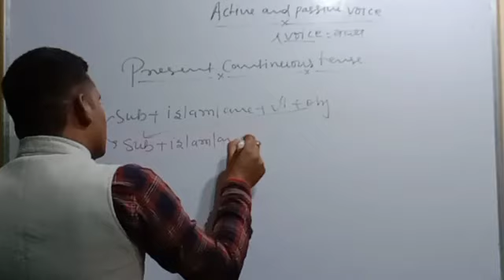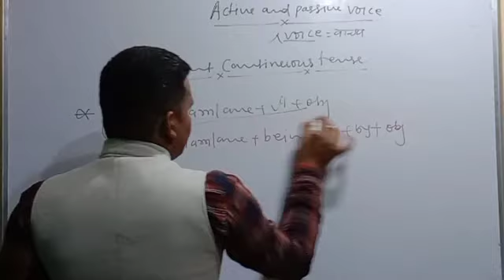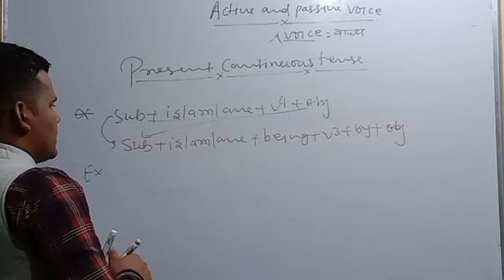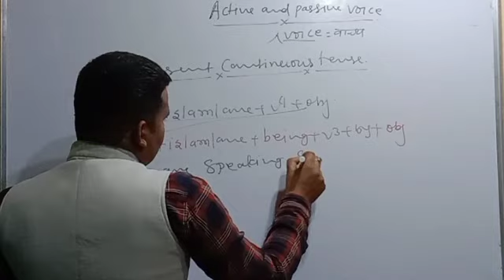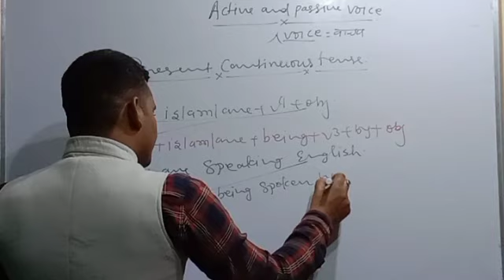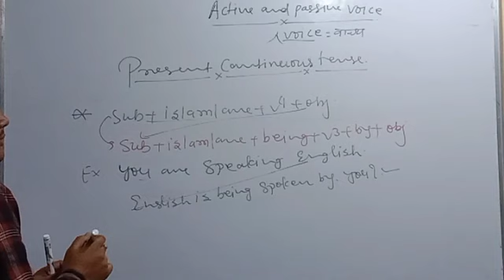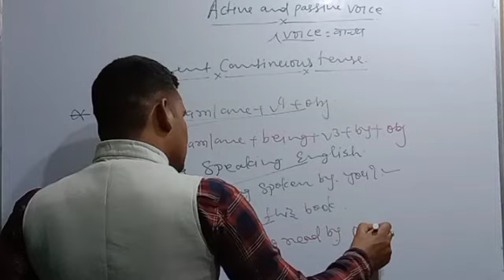Active and passive voice | Voice for bihar civil court English classes | part - 4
Active and passive voice | Voice for bihar civil court Exam | bihar civil court Exam 2023